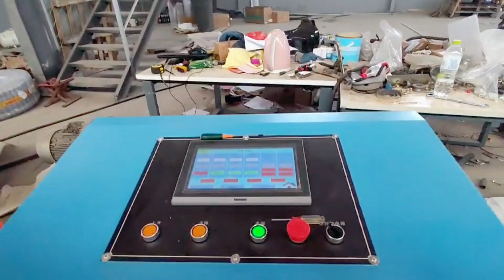Sander Control System solution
Configuration: HMI(HV01)➕PLC(HC10)+HD3N
Wide voltage design, free from voltage fluctuations, supports 200V-460V power supply;
Accurate lifting positioning and strong overload capacity